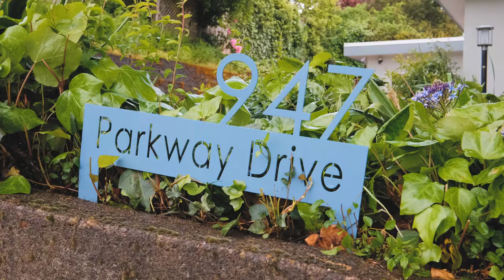947 Parkway Dr NW Salem OR